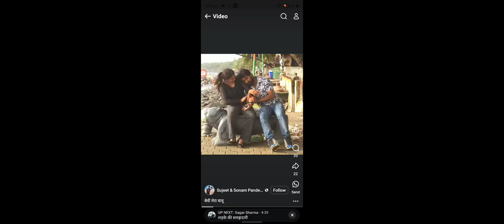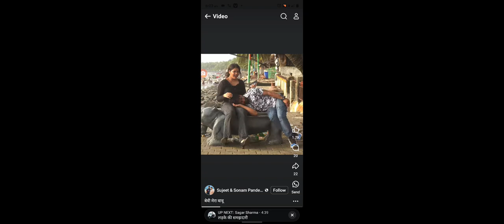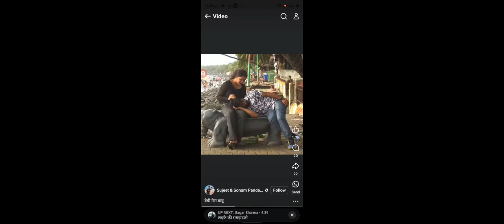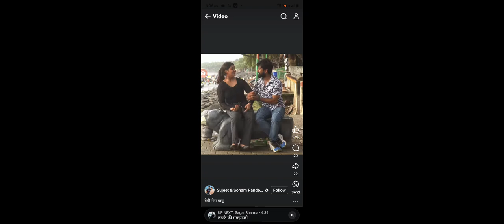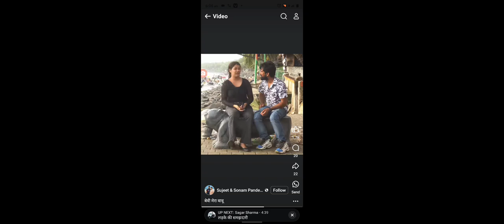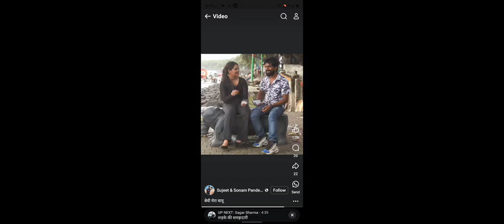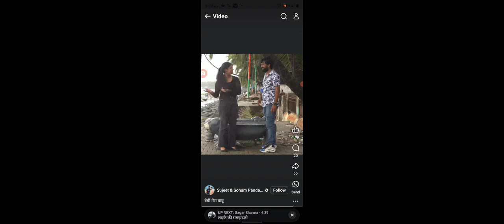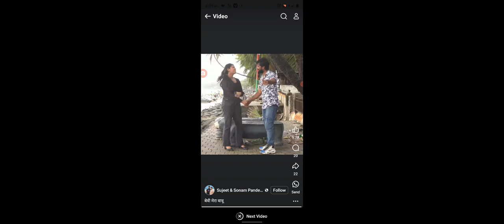Lovely Girls Prank | Indian Girls’ Funny Pranks 2024 | Hilarious Reactions!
**Subtitle:**
Join us as lovely girls bring fun and laughter with hilarious pranks on the streets of India! Watch the reactions!

### **Description:**
Get ready to laugh with this funny prank featuring lovely Indian girls in hilarious situations on the streets! Watch as they surprise strangers, creating funny moments and capturing priceless reactions. This social experiment adds a new twist to pranks with lighthearted fun and real emotions. Perfect for anyone who loves seeing unexpected reactions and laughter!

Don’t miss out on the latest and funniest pranks of 2024 as we bring smiles and fun to public spaces in India!

- Indian girls prank viral 2024
- funny girls prank trending video
- public prank with lovely girls
- social experiment trending 2024